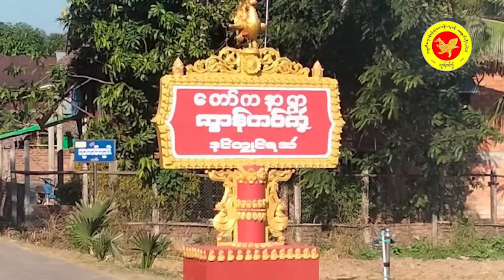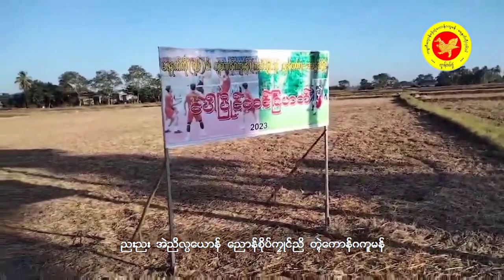ဒုင်တၠုင်တ္ၚဲကောန်ဂကူမန်ကွာန်တဝ်ကၞဴချူ - မေန်ကာန်စဳအခိုက် - ဇဲမာန်ဒ ယှေ်- ပိုင်နန်၊ မိခၟောံဟံသာ---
🚩ဒုင္တၠုင္တ္ၚဲေကာန္ဂကူမန္ကြာန္တဝ္ကၞဴ

ခ်ဴ - ေမန္ကာန္စဳ
အခိုက္ - ဇဲမာန္
ဒ‌ေယွ္ - ပိုင္နန္၊ မိခၟောံဟံသာ

ေတာ္ကနာေက်းရြာမွာက်င္းပမည္႔
(၇၆)ၾကိမ္ေျမာက္မြန္အမ်ိဳးသားေန႔
ကိုၾကိဳဆိုတဲ႔ သီခ်င္း